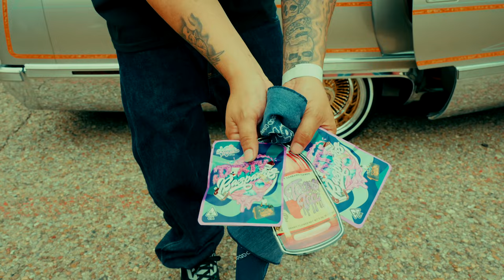young chino - C FUNK ft. EL COMPA BOLA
C FUNK 2023 SHOT BY CASTILLOFILMS